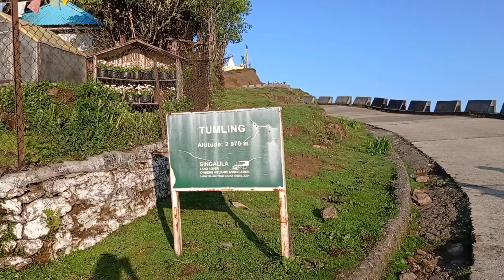Nepal, sandakphu, tumling, Darjeeling tour and travels vlogs